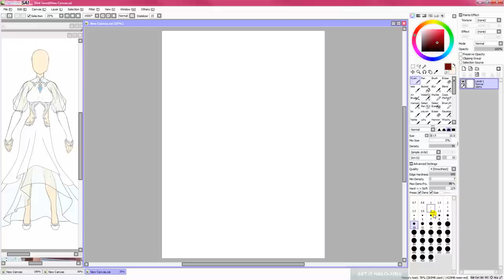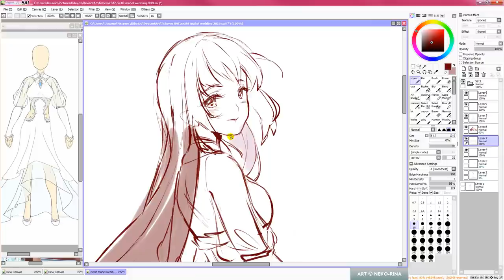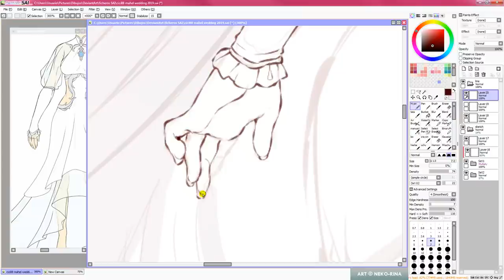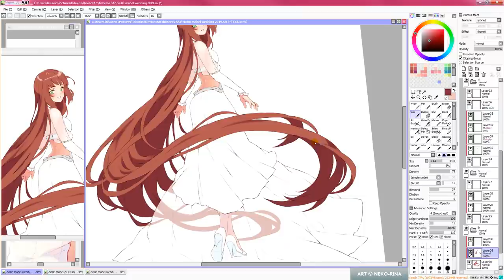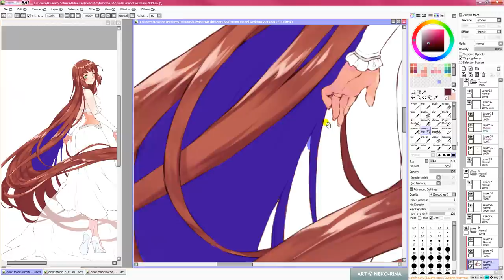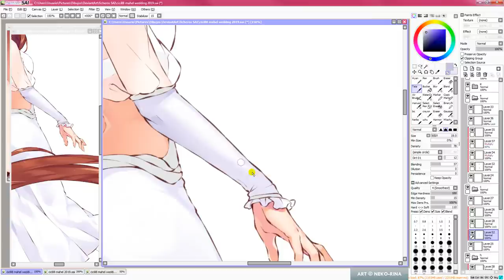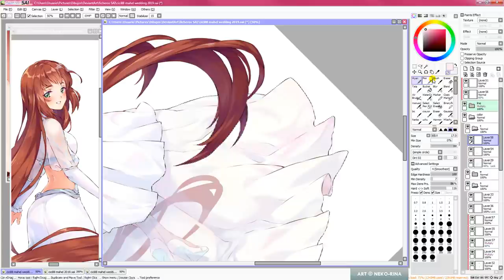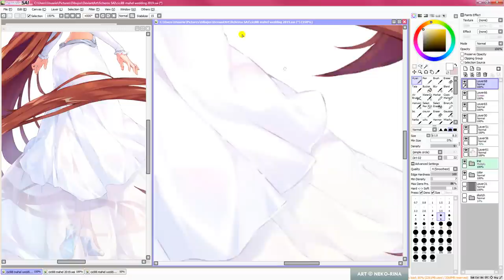【Speedpaint】See you at the altar (PaintToolSAI)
Second fullbody commission for Cici88. It's her character Mahel again.
I can't express how much it means for me to be able to draw Mahel in her wedding dress once again.
I wanted to create something nice despite having no background, and after brainstorming for a while, this pose came up.
Not gonna lie, it was hard! I tried new things to paint the transparent parts. It was very exhausting but I'm happy with the result, I didn't expect it would look this good x'D

►►► USEFUL LINKS

♦ Full picture: TBA

►►► MUSIC

INTRO:
Dance of Lovers

00:08 Make a Wish (w/ GurtyBeats) by Joakim Karud

02:52 Frontline by Jay Someday

05:52 I Should Let You Go (feat. Nori) by A Himitsu

10:28 Don't Cry (feat. Nori) by A Himitsu

15:41 Reverie by Scott Buckley

19:26 Be Myself by Nettson

22:49 Childhood by Scott Buckley

25:07 Growing Up by Scott Buckley

27:02 Morning Lights by Niwel

30:46 Make a Wish (w/ GurtyBeats) by Joakim Karud